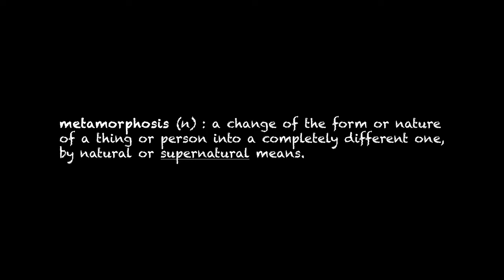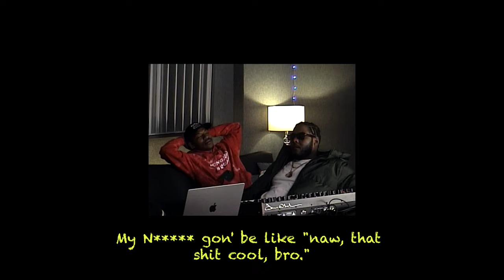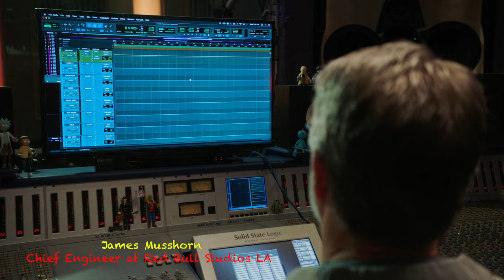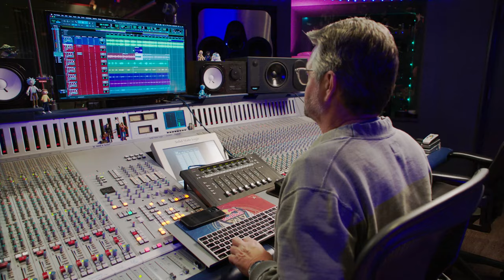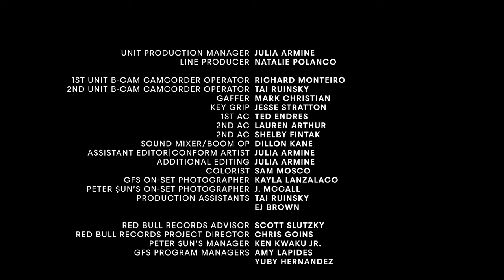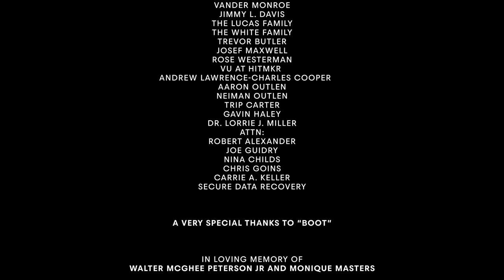$unny Daze: The Metamorphosis of a Single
This short film was directed by Lexx Truss under Red Bull’s Establishing Shot mentorship program, which aims to amplify and support diverse storytellers.

In Loving Memory of Walter McGhee Peterson Jr. & Monique Masters